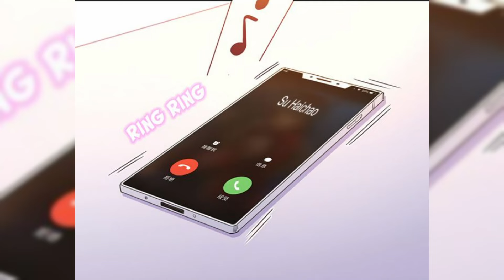(2) He Was Kicked Out of his Family for Being Trash Until He Came Back As Millionaire To Get Revenge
He Was Kicked Out of his Family for Being Trash Until He Came Back As A Millionaire To Get Revenge.

Today, we are going to follow the story of a young man who was neglected by his family and forced to marry the most beautiful girl in town. As much as this is not a bad reward, he ended up going through a lot of humiliation thanks to this. What they did not expect, however, is that he would become one of the most powerful men in the near future. This is part one of this new story, and I hope that if you like my work, I will at least have your like guaranteed.

Han Sanqian has been in Zuo Su’s family for three years and was called the trash son-in-law because of his relatives.

In order to prevent his wife Su Yingxia from being humiliated by others,
Han Sanqian worked secretly to become a super son-in-law and began preparing for payback.
Han Sanqian
I Am Han Sanqian
Wo Shi Han Sanqian